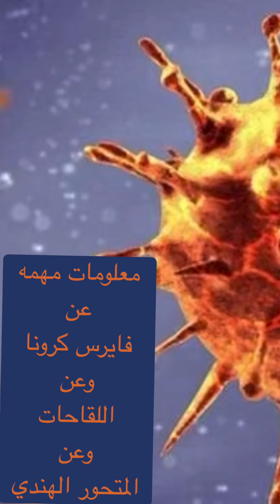افهم كرونا وافهم اللقاح بكل سهوله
ممارس بالطب التكاملي /محمد الغريب

الموقع الرسمي للاستشارات وحجز المواعيد

متجري الخاص في بوتيكات

انستجرام instagram

‏youtube يوتيوب